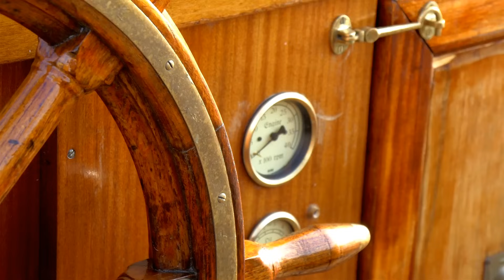Why Is Port Red and Starboard Green? The Strange History of Ship Lights! ⚓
Ever wondered why ships have a red light on the port side and a green light on the starboard side? It’s not just for decoration—this color system has a long and fascinating history that dates back centuries! 🌊

In this video, we’ll dive into:
✅ Why "port" and "starboard" exist (hint: old-school steering oars!)
✅ Who decided port should be red and starboard green
✅ How this system became international law in 1863
✅ Why the same red/green rule applies to airplanes ✈️
✅ The right-of-way rules that help prevent ship collisions

From ancient sailing traditions to modern navigation lights, this simple color code has saved thousands of lives at sea! So next time you see a ship at night, you’ll know exactly what those lights mean. ⚡